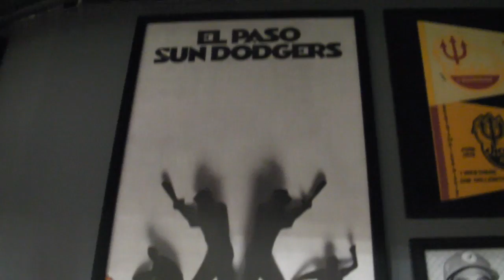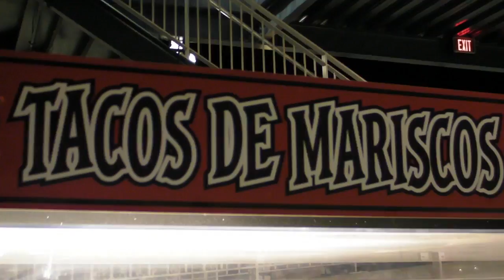EP Chihuahuas Opening Night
Take a look and a listen as over 9,000 fans were on hand to check out the El Paso Chihuahuas and the brand new Southwest University Stadium, Monday, April 28, 2014, marking the return of affiliated baseball to the Sun City.